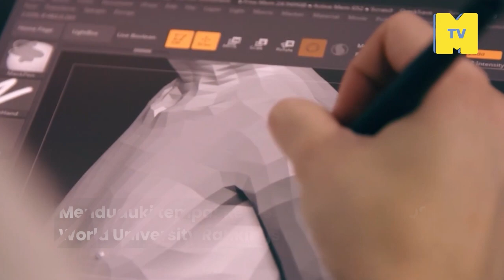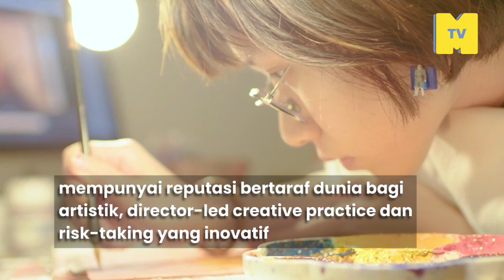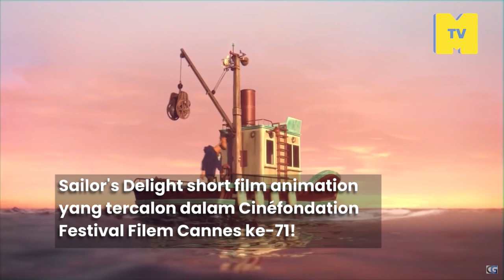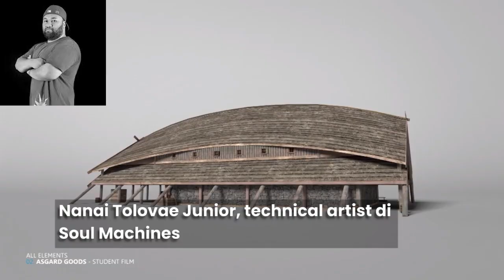Top 10 Animation school di dunia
Kalau tak kenal gobelins mungkin anda tak serious tentang animasi . Institusi Perancis ini melatih pengarah despicableme . Dan mana lagi nak dapatkan top animation training? Check list ini.